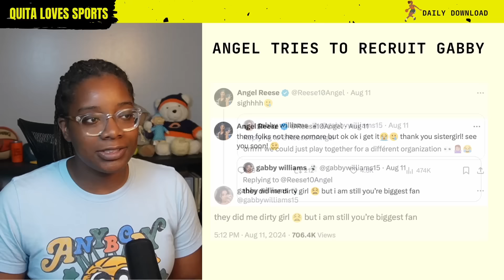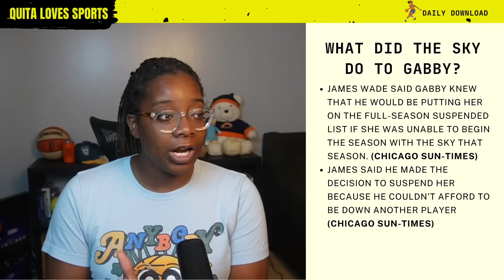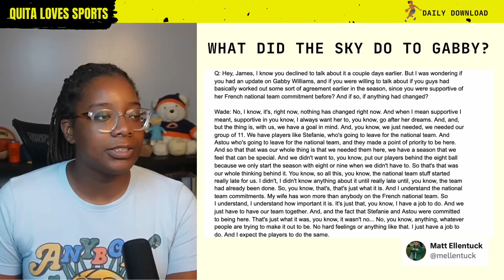‼️👀Here's why Gabby Williams REFUSES to play for the Chicago Sky | Angel Reese can't change her mind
Back in 2021 James Wade placed Gabby Williams on the full-season suspended list, because she decided to play for France in the FIBA Women’s EuroBasket 2021. Both sides have their own perspective on this so in this deep dive we will go into what both Gabby and James had to say at the time.